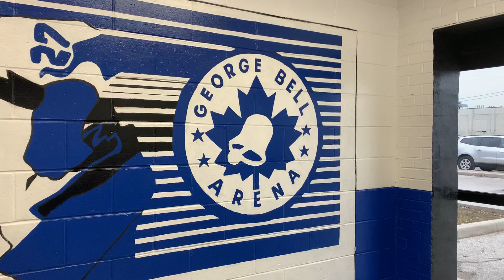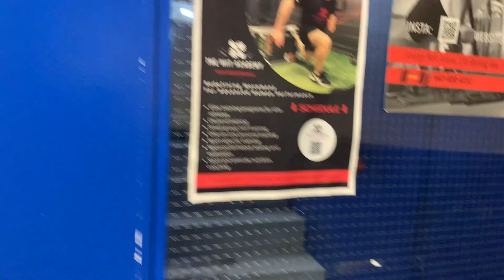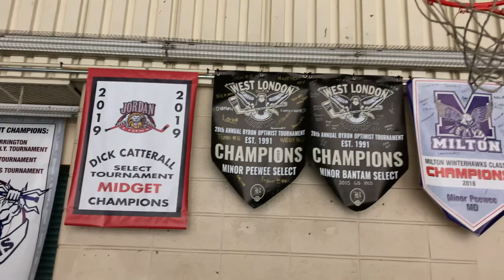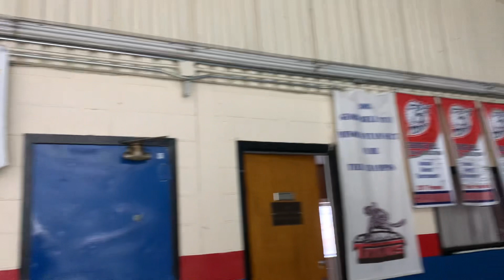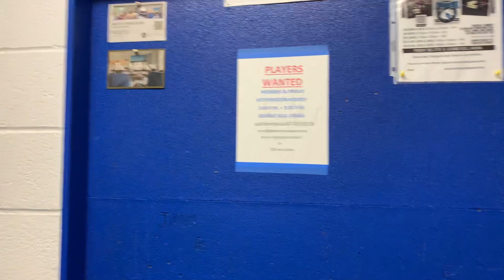george bell arena - toronto / january 2024